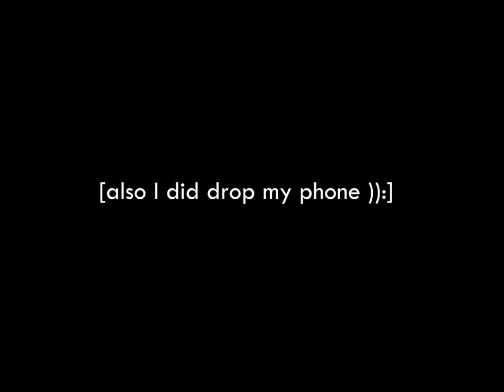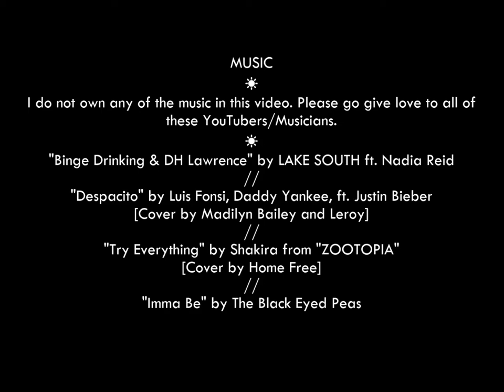strictlystephanie in OCMD 2017 // vlog!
Just a day by day recount of adventures with my bff in OCMD!

All photos/videos are my own. Please go give love to all of these YouTubers/Musicians.